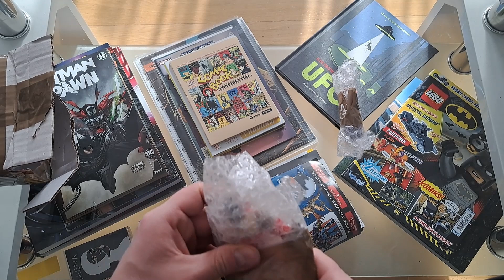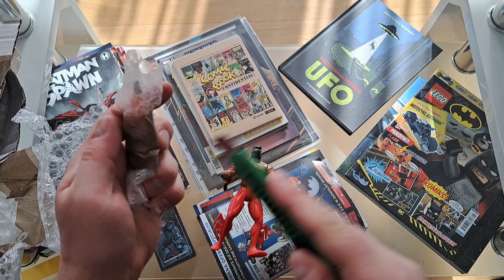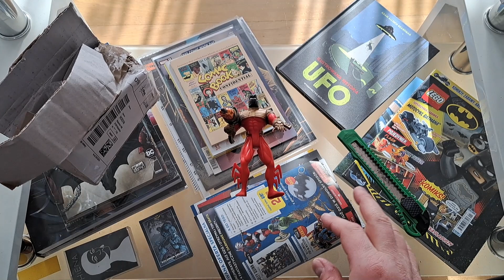Rozerwałem pudełko a tam takie coś... - Unboxing !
Porozrywałem karton, przedstawiłem anegdotę z tym zakupem a na końcu prezentacja :) zapraszam na fil i trochę dziś odpoczywamy... chyba.
Tutaj jestem:
Zainteresowany współpracą ?